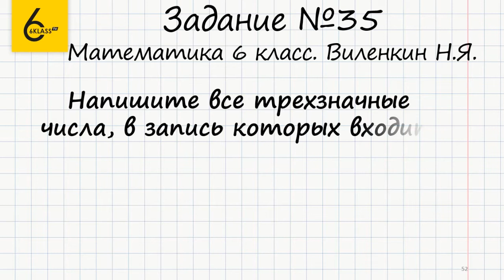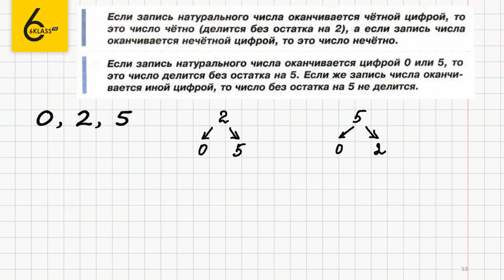Задание №35 - ГДЗ по математике 6 класс (Виленкин)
Для того чтобы выполнить задание №35, в котором требуется записать определенные числа из комбинаций цифр, нужно знать признаки делимости чисел на 2 и на 5 и уметь применять элементы комбинаторики.